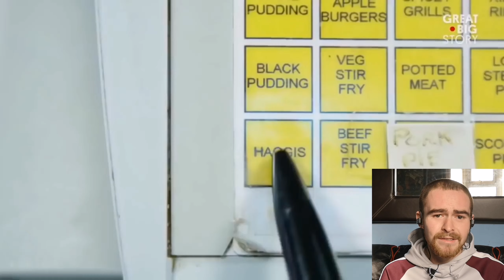Reacting to 10 WEIRDEST FOODS IN THE WORLD!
A bit of a fun video! Reacting to the 10 WEIRDEST FOODS IN THE WORLD!

Where I do all my boxing & MMA predictions GTS Combat!